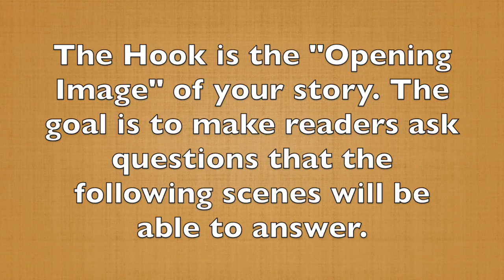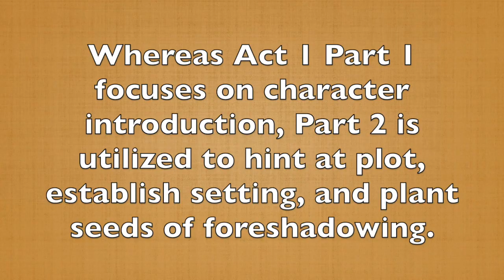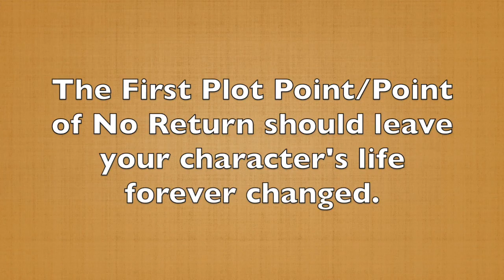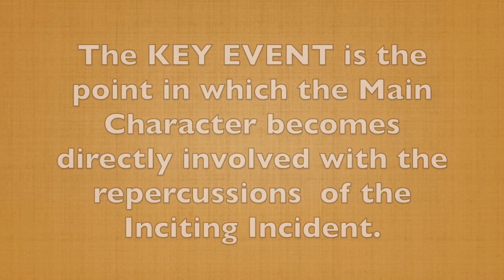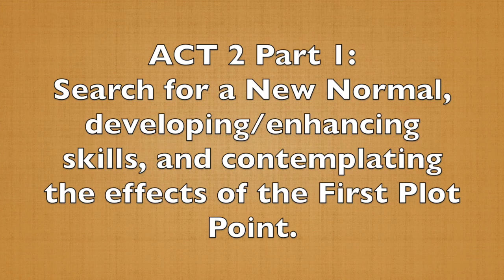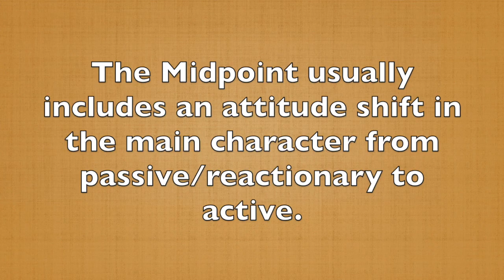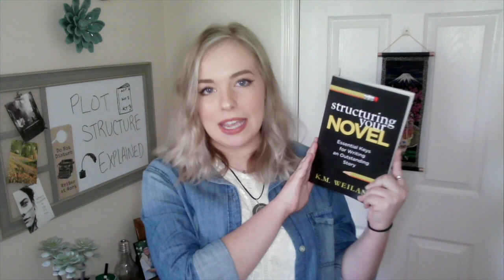K.M. Weiland's Expanded Three Act Structure! | Plot Structure Explained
Hi folks! I'm back this week with another Plot Structure video! This week we're going to be talking about one take on an expanded Three Act Structure, specifically the one outlined in K. M. Weiland's book, *Structuring Your Novel*! Which plot structure should we discuss next?

Links below as always:

Instagram, FB, & Pinterest: @WordHamster